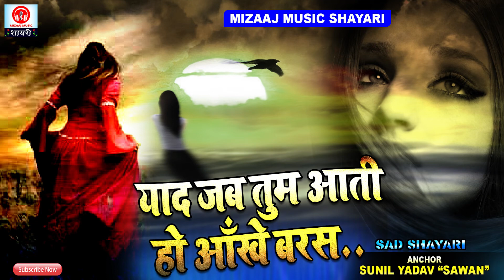प्यार में याद आती है तो इस शायरी को एक बार जरूर सुन लेना || New Yaad Bhari Shayari